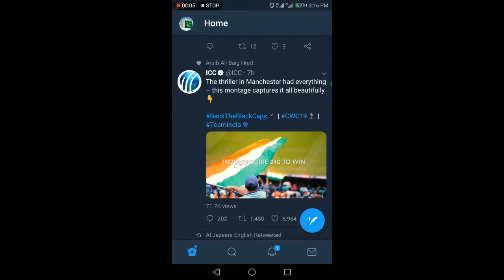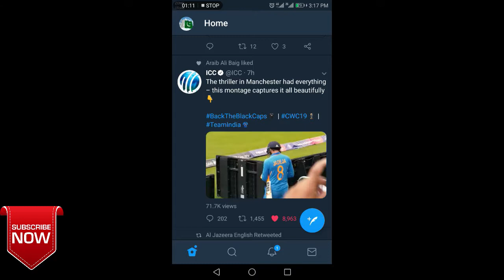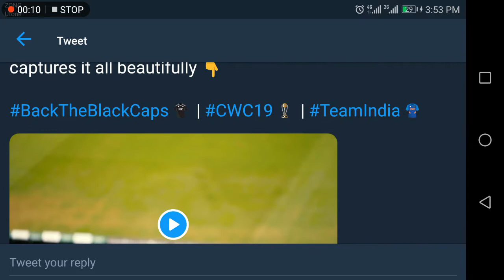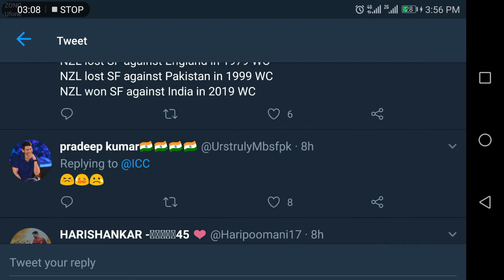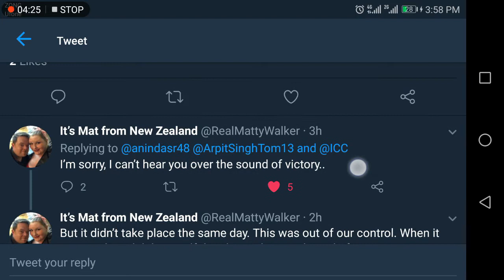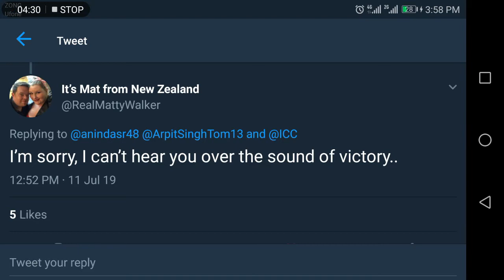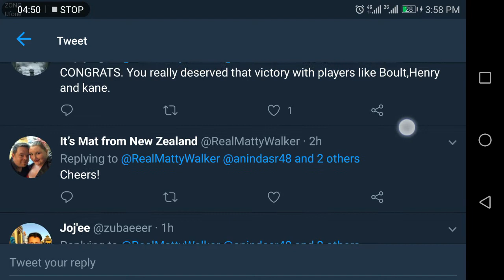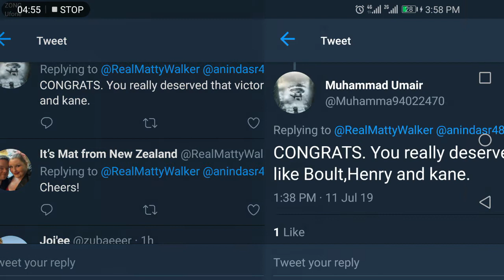Twitter Story | India vs New Zealand | Semi-Final | ICC Cricket World Cup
Twitter Cricket story India vs New Zealand , fans reviews on twitter